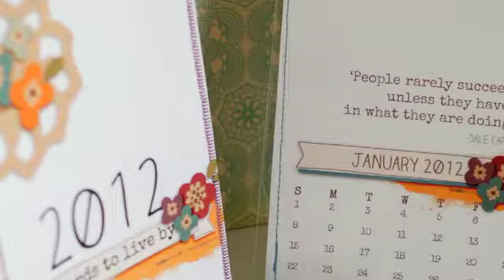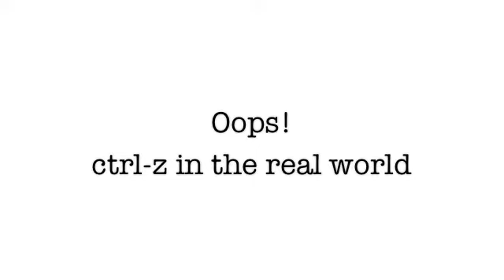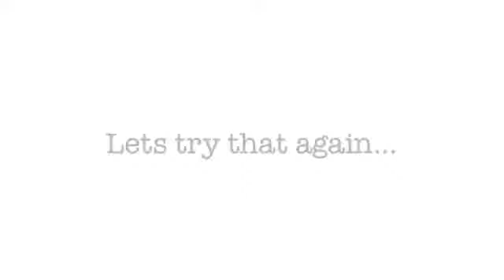2012 Calendars - Display Ideas Part 3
Display Options for the New 2012 Calendars available @ The Digichick.